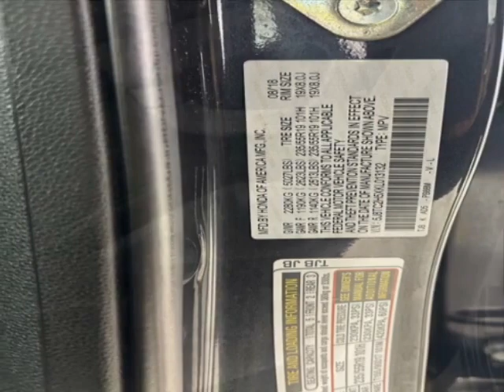2019 Acura RDX AWD w/Technology Pkg SUV - Jersey City, NJ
New Jersey State Auto Used Cars, Jersey City, NJ - Acura RDX AWD w/Technology Pkg